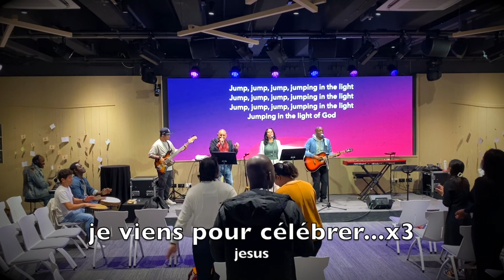Roland issa-Venez célébrer Jésus